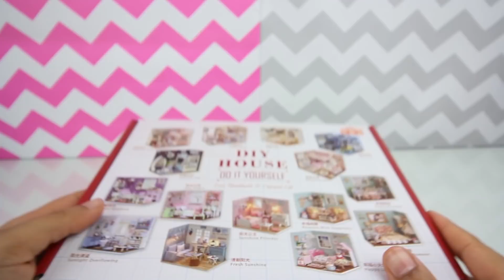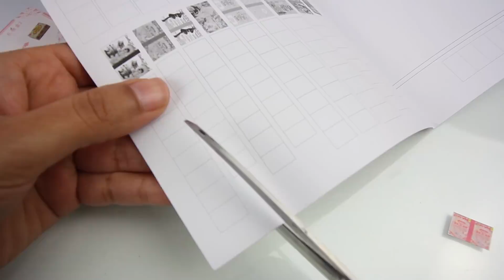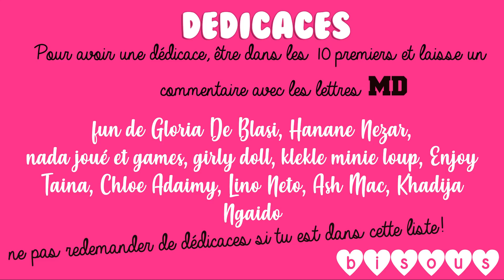DIY Miniature Dollhouse Lits Superposés Chambre pour poupée LOL Surprise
Hey! Dans cette vidéo, nous allons faire un DIY Chambre  pour nos poupées LOL surprise!

JOUETS (Toy):
Chambre Dollhouse :

Merci :)